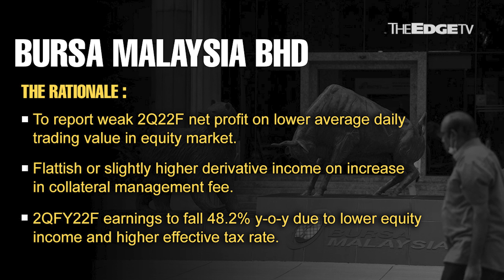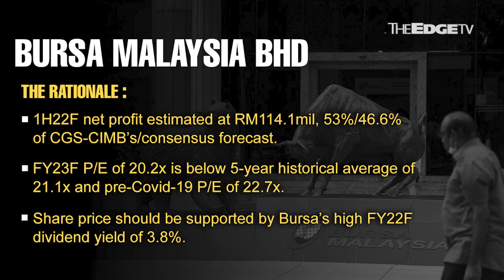MORNING CALL: 18/7/22